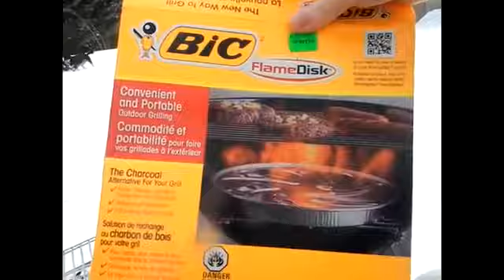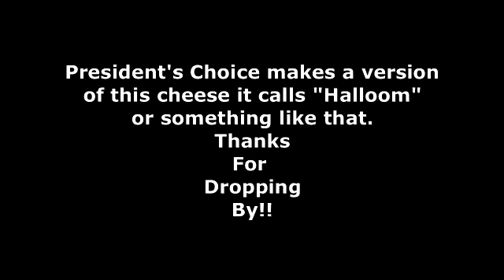4 Mar 2015 BIC Flame Disk test